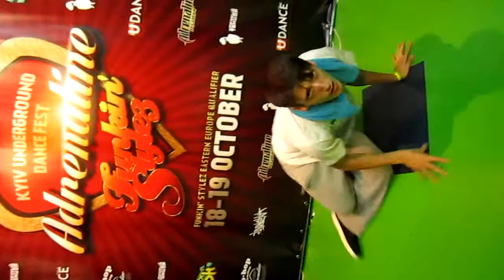MDA | ADRENALINE FEST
MADRIN DANCE ACADEMY